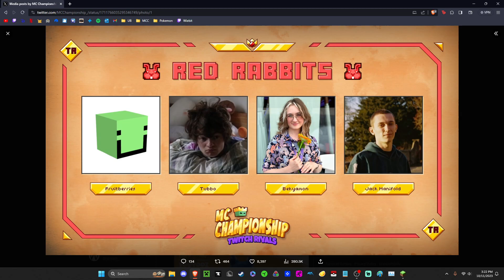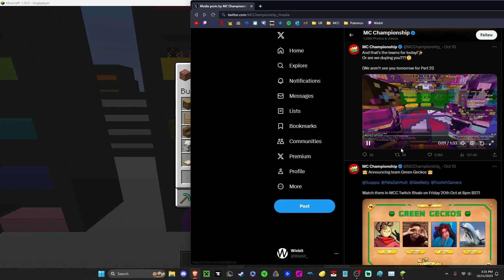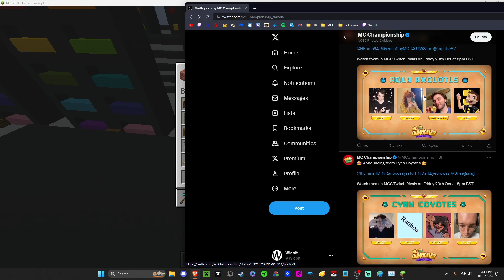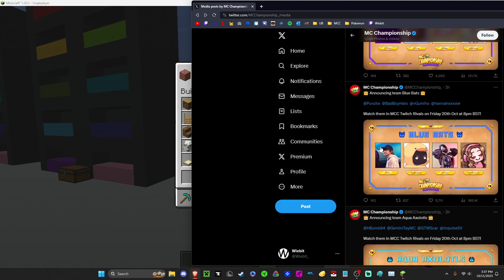MCC TWITCHCON INITIAL THOUGHTS?!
I look at and asses the 10 teams for MCC Twitch Rivals!